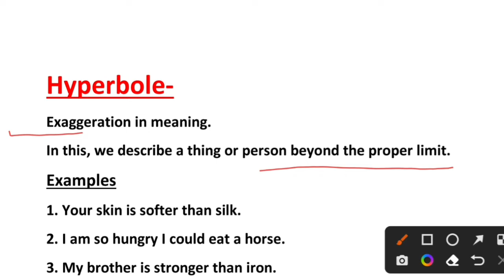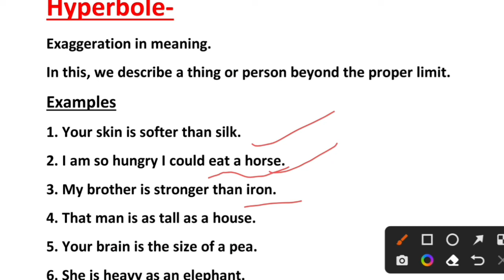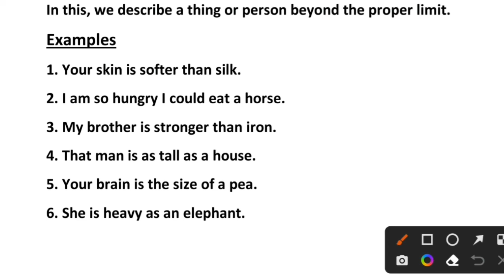Hyperbole (Figure of Speech)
Hyperbole ( a figure of speech)